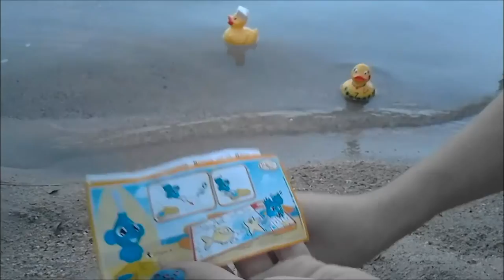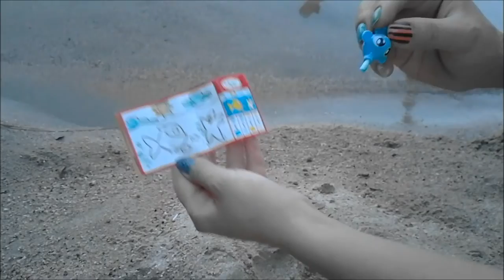Funny Rubber Ducks opening Surprise Egg at Sea (lovely Video with Minions Voices & coloring Toy)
🍖 🎊 🍖 Fun with Surprise Egg! 🍖 🎊 🍖

A rubber duck is a toy shaped like a stylized duck, generally yellow with a flat base. It may be made of rubber or rubber-like material such as vinyl plastic.[1] The yellow rubber duck has achieved an iconic status in Western pop culture and is often symbolically linked to bathing. Various novelty variations of the toy are produced.
The history of the rubber duck is linked to the emergence of rubber manufacturing in the late 19th century. The earliest rubber ducks were made from harder rubber.
Sculptor Peter Ganine created a sculpture of a duck in the 1940s, then patented it and reproduced it as a floating toy, of which over 50,000,000 were sold.[2][3]
Jim Henson popularized rubber ducks in 1970, performing the songs "Rubber Duckie" and "DUCKIE" as Ernie, a popular Muppet from Sesame Street. Ernie frequently spoke to his duck and carried it with him in other segments of the show. On a special occasion, Little Richard performed the song.[4]
C.W. McCall's hit song Convoy, (and the movie and novel it inspired) are narrated from the viewpoint of a character who replaced the bulldog hood ornament on his Mack truck with a bathtub toy and used the on-air handle of "Rubber Duck".
Besides the ubiquitous yellow rubber duck with which most people are familiar, there have been numerous novelty variations on the basic theme, including character ducks representing professions, politicians, or licensed individual celebrities. There are also ducks that glow in the dark, change colour, have interior LED illumination, or include a wind-up engine that enables them to "swim". In 2001, The Sun, a British tabloid newspaper reported that Queen Elizabeth II has a rubber duck in her bathroom that wears an inflatable crown. The duck was spotted by a workman who was repainting her bathroom.[5] The story prompted sales of rubber ducks in the United Kingdom to increase by 80% for a short period.
Rubber ducks are collected by a small number of enthusiasts. The 2007 Guinness World Record for World's Largest Rubber Duck Collection stood at 1,439 different rubber ducks, and was awarded to Charlotte Lee.[6] Famous people that are known to collect rubber ducks include Zooey Deschanel, Liam Neeson and David Bowie.[7][8][9]
China's "Great Firewall" blocks searches for "big yellow duck" after a doctored photograph replacing tanks with giant rubber ducks in a famous Tiananmen Square Massacre photograph, Tank Man, became popular.[10]
In 2013 rubber ducks were inducted into the Toy Hall of Fame.[11] Rubber Ducks joined a list of only 52 other toys that have also inducted into the Hall of Fame since its founding in 1998.[12]